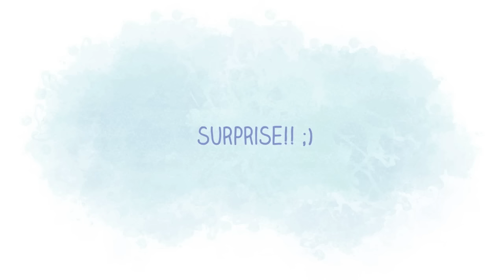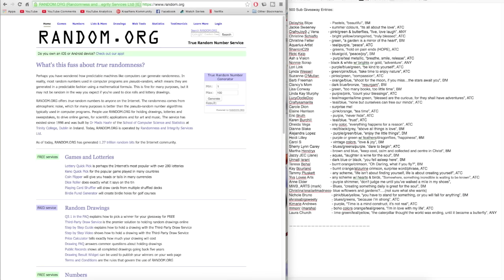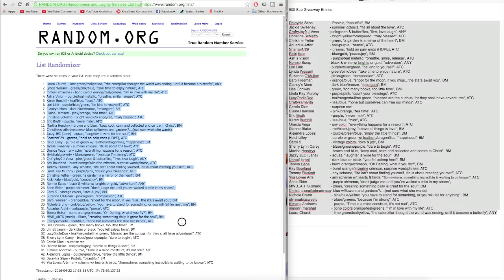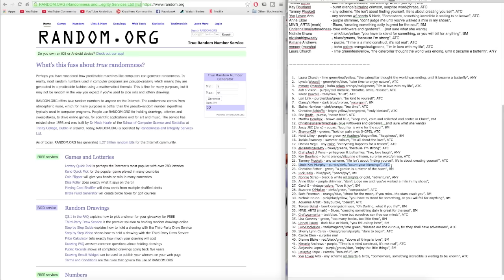500 Subscriber Giveaway ~ WINNER!!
SURPRISE!! lol. Ok, change of plans, I decided to announce the winner today since I refuse to hold it in until Monday's video. It also just didn't make much sense.

Congrats to the winner!!! I will be contacting you shortly to get your address information. Woot Woot! lol

Thanks again to everyone who entered! Much appreciated. *MUAH*

P.S. Sorry about the crappy audio quality!

**If you’re on a mobile device without annotations, you can still check out the videos seen in my outro by clicking below!

Music
Otis McDonald - "Hang Ups (want you)"